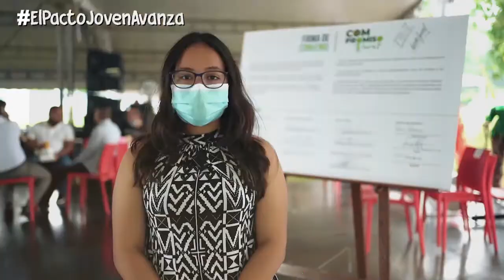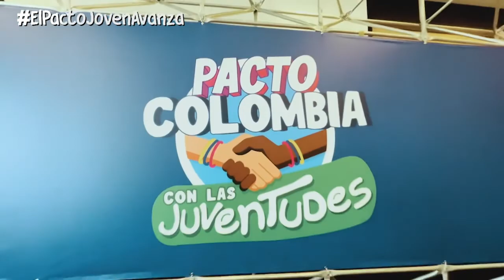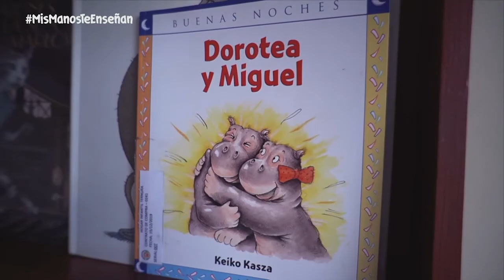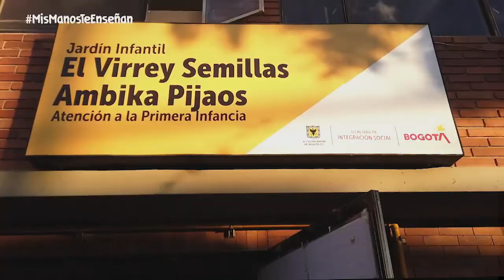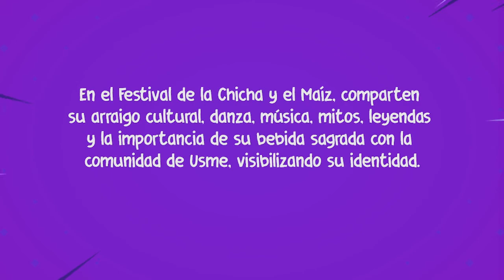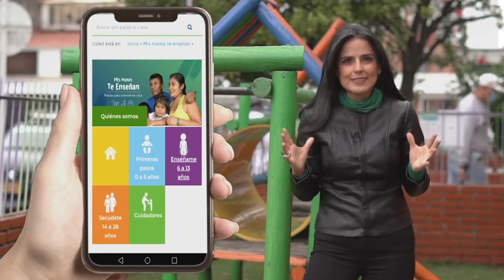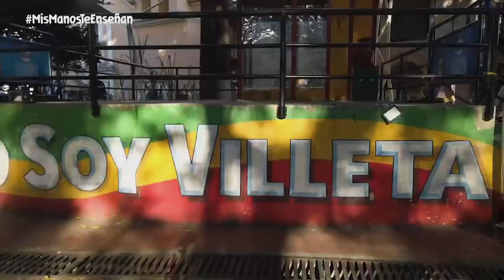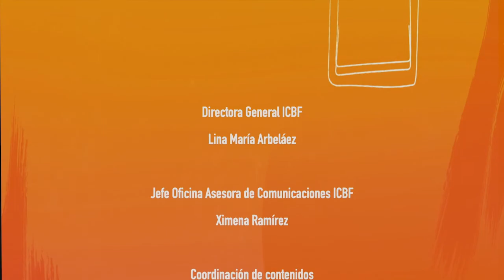Capitulo 14 Mis Manos Te Enseñan 2021